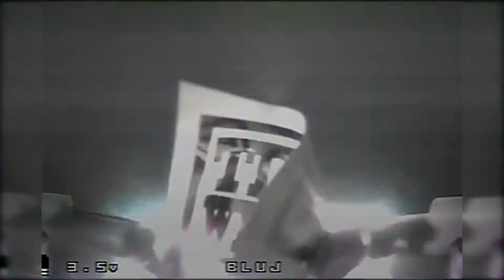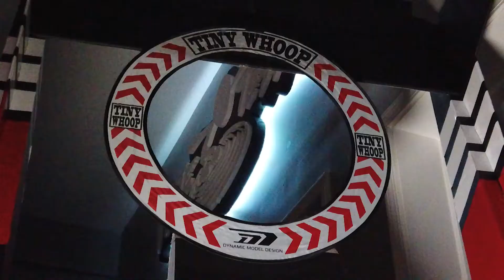Merry Whoopsmas 2019 | Flitetest Edgewater Airpark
A great night of flying with FliteTest and Tiny Whoop. Many great pilots from all around Ohio came to race and hang out. Looking forward to future races at FliteTest.